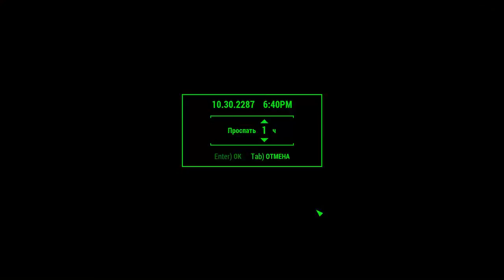Fallout 4//Если Корвега не идет ко мне. Часть 6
Прохождение Fallout 4

Перенес свои ролики с другого канала, к которому по техническим причинам утратил доступ